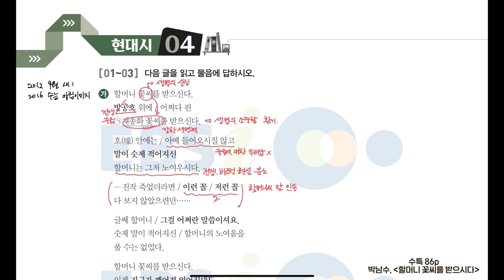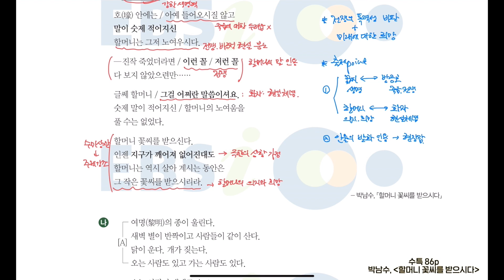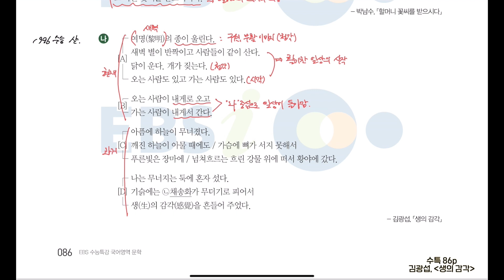할머니 꽃씨를 받으시다_박남수 | 생의 감각_김광섭 (2022 수특문학 86p) [최창희국어]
2022학년도 수능특강 문학
현대시 4강 86p
할머니 꽃씨를 받으시다_박남수
생의 감각_김광섭